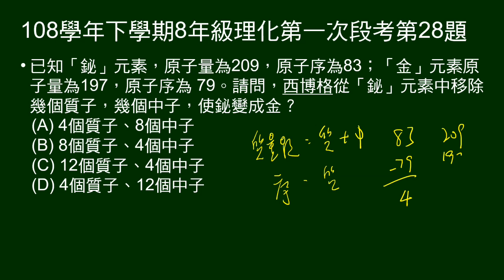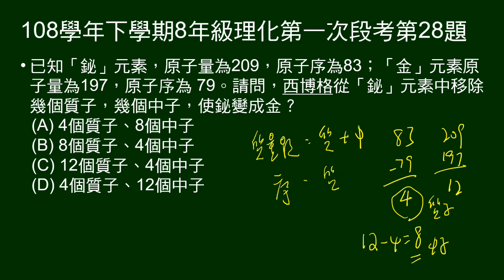108學年下8年級理化一段第28題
27～28題題組：
介紹西博格以核能原理，將鉍轉換成金。

第28題問：給鉍和金的原子量、原子序，由鉍變成金，需移去幾個質子，幾個中子？